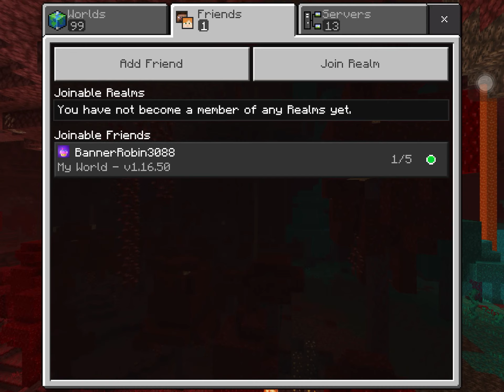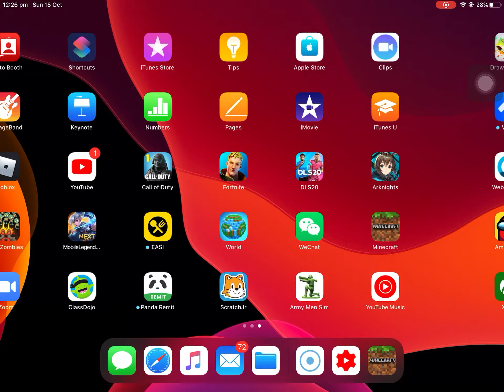Minecraft testing world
Channels vlogs from asmv.3